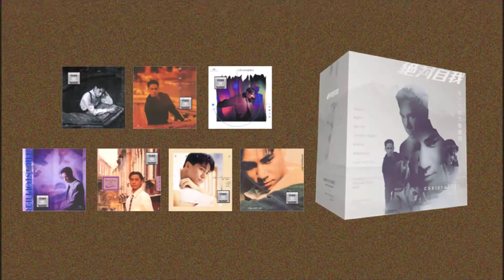黃凱芹/ 子夜徘徊@Moody/絶対自我: 黃凱芹的文青歲月 (7x SACD)